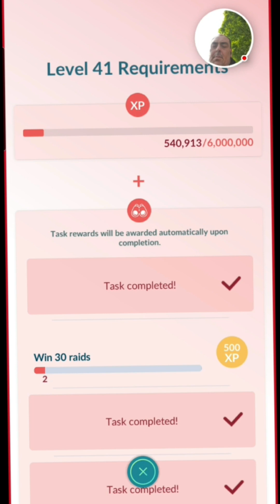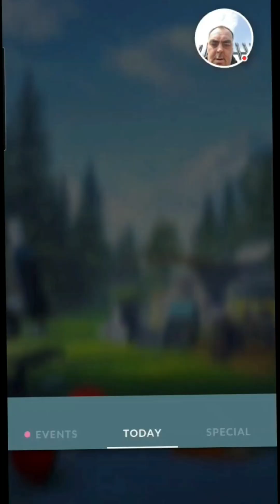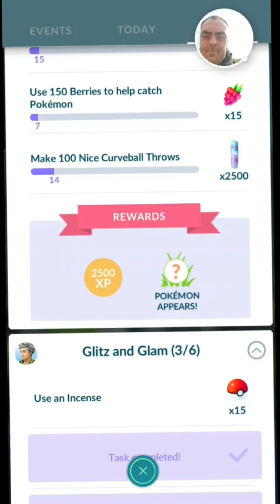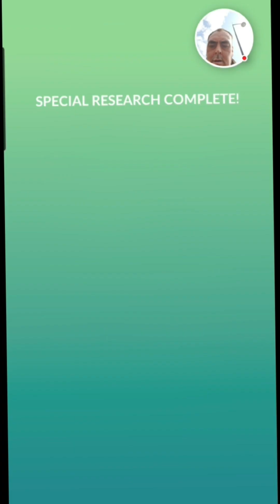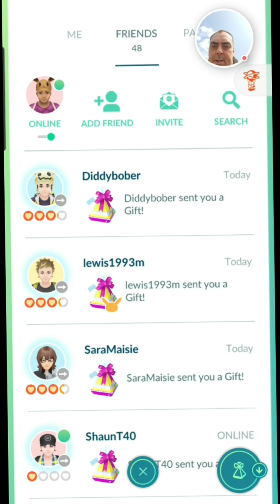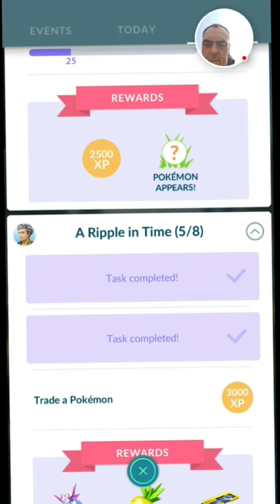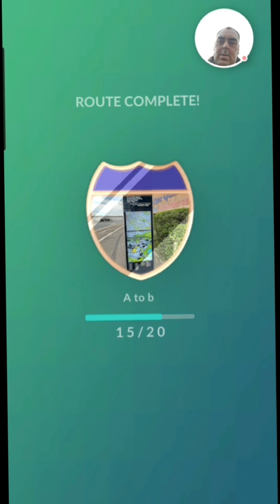✨️1st Shiny hunt after a short Vacation 👋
Haven't played for a couple of weeks. Time for  mini Shiny Hunt and get back into the swing of things